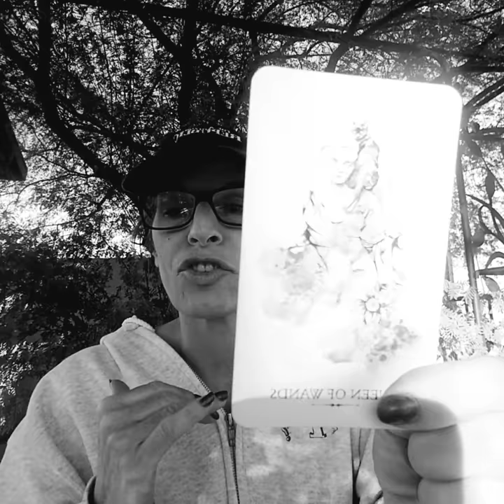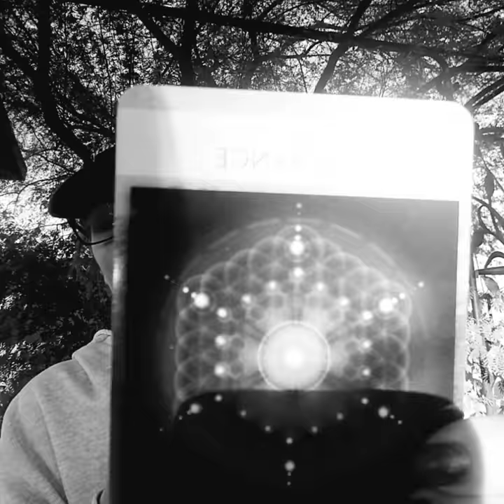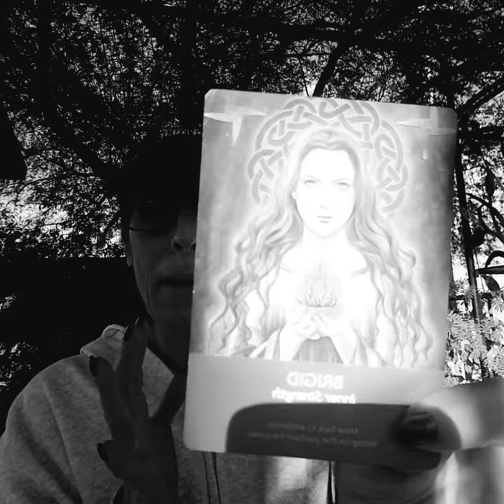Our Energy Guidance for Saturday, October 20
Our Energy Guidance for Saturday, October 20 - good morning beautiful souls and happy Saturday! I hope everyone is ready for a good boost of energy cuz we got it riding in today along with strong manifestation energies today so watch those thoughts. Remember whatever you put the most emotion into will manifest here on the physical plane so be mindful of that today. You might want to reassess your goals and what you want to bring into your life today this would be an awesome time to do it especially with the moon's energy amplifying everything. But be wary of a dropped mid-afternoon make you feel like things aren't moving will bring you down a bit just try to keep the focus on whatever is going on in front of you right at that moment. It won't last very long it's kind of a testing energy but we can push through it. Just remember it's BS, you know where you're going you know what you can do and you know what you want and you know you deserve it! So keep that in mind when you go down this afternoon if you go down this may not resonate with everybody. This afternoon we get blasted with strength energy! Movement, confidence, surety, security, knowing that we rule Our Kingdom is all going to be increased starting this afternoon, late this afternoon, through Monday! So take advantage of it while you can and don't forget to give yourself some self-care! If you were exhausted from this week's physical activities please do yourself a kindness and a favor and take care of you! You're not going to be any good to anybody else if you don't do that this weekend! Sending you all much love and light!💝😺